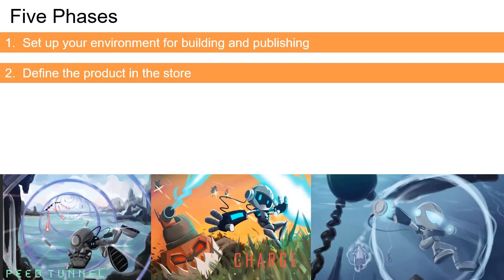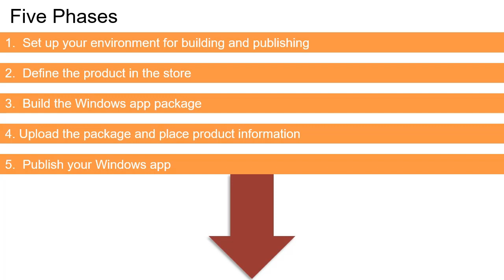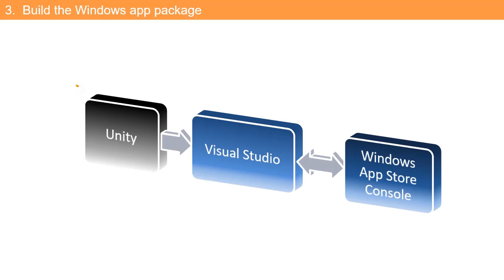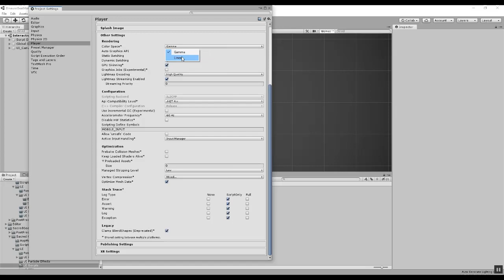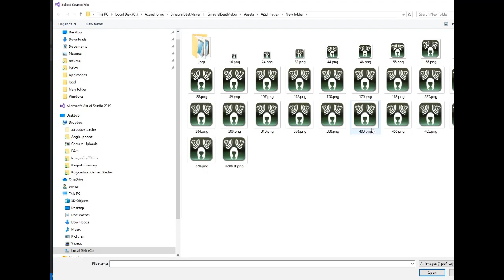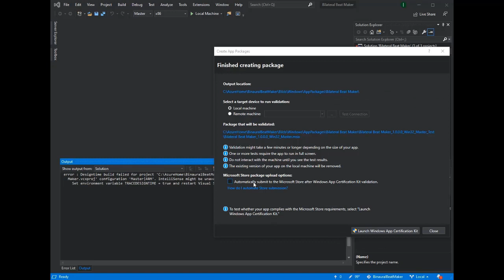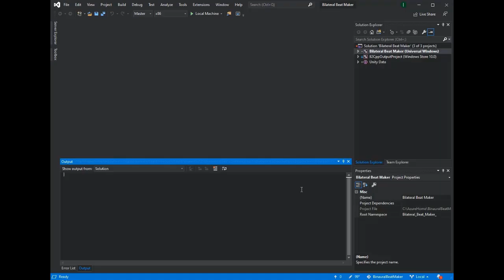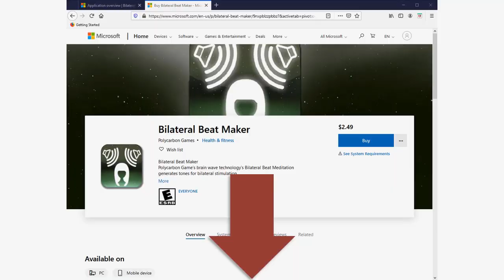Unity 3D tutorial | How to publish to Microsoft Store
This is a Unity 3D tutorial on publishing your app or game to the Microsoft Store. This is perfect for game developers and game designers.

The windows Apps store is a great way to make money and a lot of revenue. This is great for engineers and entrepreneurs looking for a new audience to market to. You can find a lot of traffic from the Microsoft store that you will not get on the google play store or Apple store. Great for anyone using Unity 3D. The Windows App store is an excellent marketplace for your games and apps. In this article,

I will walk through the steps to publish your Unity 3D App onto the Microsoft App store.

We assume you've already built an awesome game or app, so we won't be covering game development in this article. We do a walk through of publishing with these basic sections:

 1. Set-Up: Tools and Environment

 2. Define the Product in the Store

 .3 Build  and Upload the Windows App

 4. Place Product Information

 5. Publish your Windows App